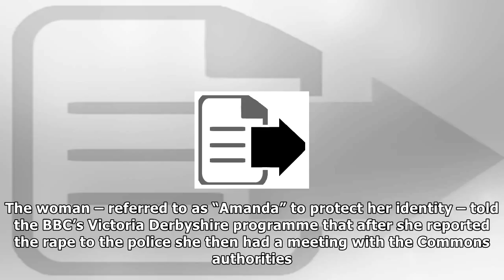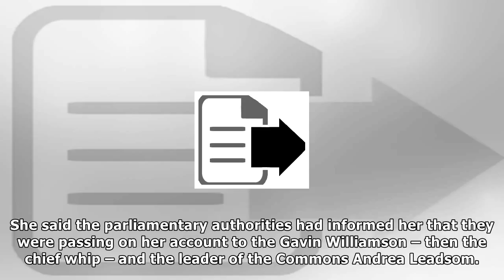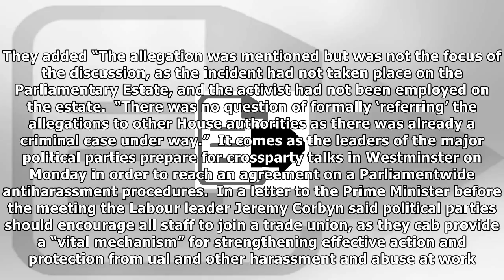Tory activist claims she was raped by senior conservative figure but had reports ignored by commons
Tory activist claims she was raped by senior conservative figure but had reports ignored by commons | News 24H TV
A former Conservative activist who raised concerns with Parliament’s authorities over an alleged rape and the “toxic” Westminster culture has claimed she was ignored. The woman – referred to as “Amand...